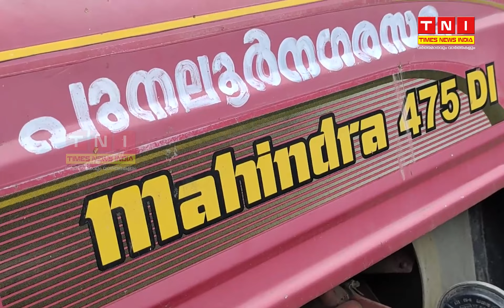തുളസിയും പുനലൂർ നഗരസഭയും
ആനച്ചന്തവുമായി പുനലൂർ നഗരത്തിലൂടെ പോകുന്ന ട്രാക്ടറും മുപ്പത് വർഷമായി അതിനെ മേച്ചുകൊണ്ടു പോകുന്ന തുളസീധരന്റെ ജീവിതവും കാണാം